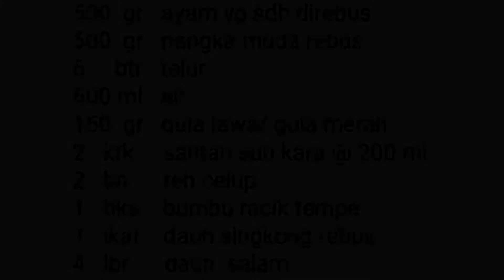Membuat Gudeg Praktis dengan Magic Com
Kali ini saya buat video tentang GUDEG.
Bagi kalian yang kangen makan gudeg, tp males ribet buatnya.
Cobain deh tutorial ini.
Selamat mencoba
Tunggu video saya selanjutnya yaa.